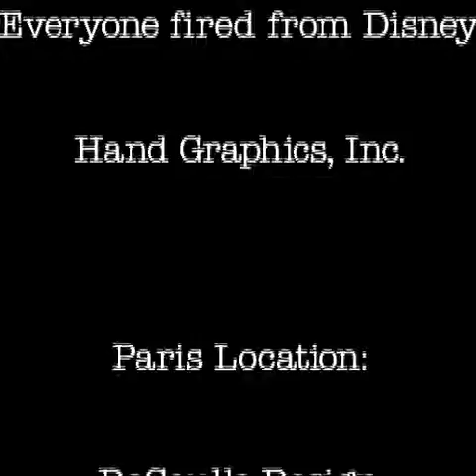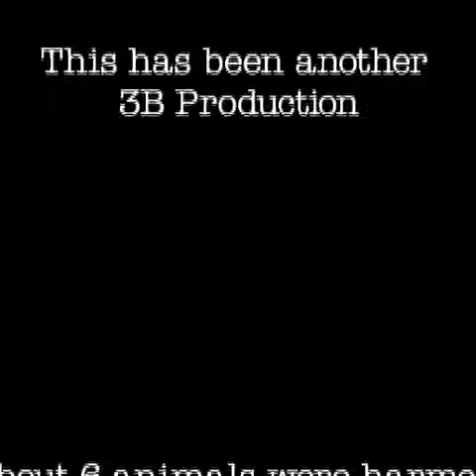Floorboard 3D (third of the Floorboard story)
The Third film in the ongoing floorboard saga